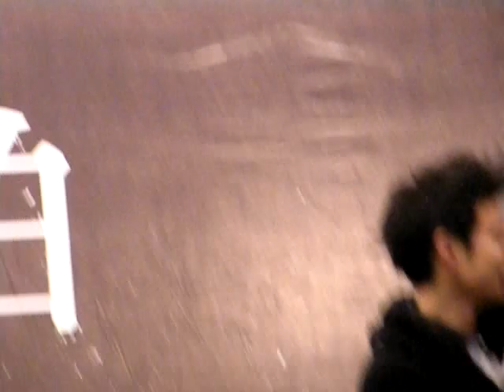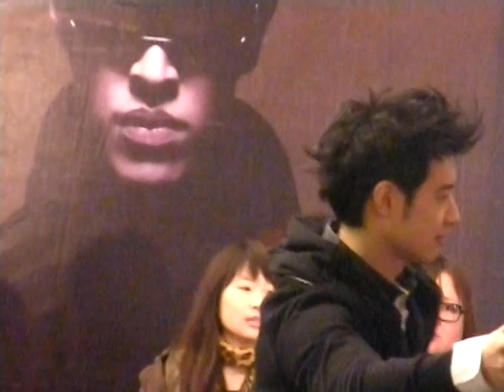多すぎるサインの合間にウィルまた歌う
多すぎるサインの合間にウィルまた歌う。中国語わからないから突然始まって焦って撮るのでグダグダです。アカペラ我們都怕痛と不得不愛。